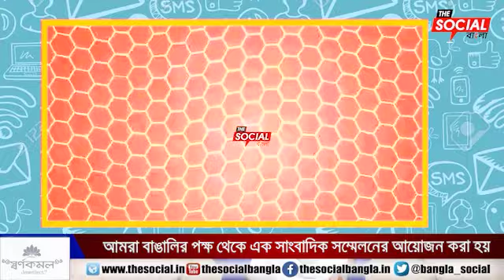আমরা বাঙালির পক্ষ থেকে এক সাংবাদিক সম্মেলনের আয়োজন করা হয়।